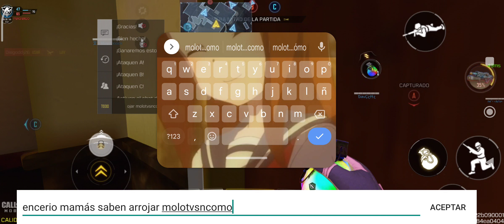ZZZZZ players infelizes con molotv+ equipos tr4ash